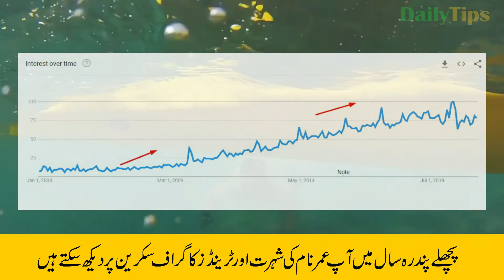Umer Name Meaning in Urdu | Umar Naam Ka Matlab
Umer is Muslim boy's name. This is an Arabic originated name. Umer name meaning is "life". In Urdu Umer Meaning is "زندگی". This is an Islamic name.

Umer name is also written as Umar, Omer and Omar.

In this video, you will know Umer name meaning in Urdu. Also, I have shared some interesting facts about name Umer.  Lucky day, lucky colour Umer name lucky stone and Lucky number for name Umer is also included in this video.
You will also see Umer name trends graph to better understand the popularity of this name.